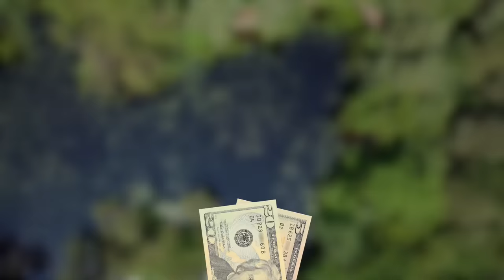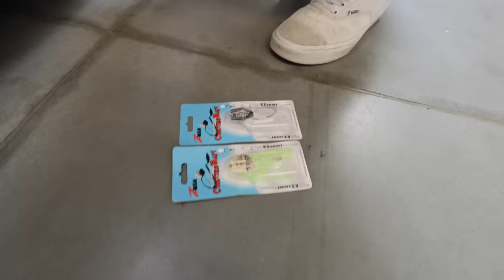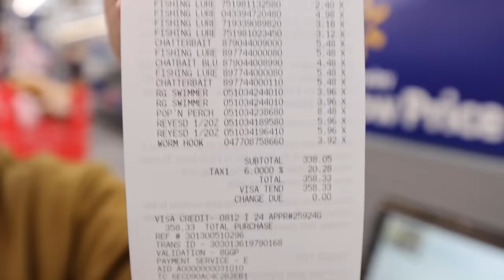Walmart $25 vs $250 Budget Fishing Challenge (Rod, Reel, Lures)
In this bass fishing video we go to Walmart and do the $25 vs $250 budget fishing challenge including rod, reel, and lures! To win this Walmart budget fishing challenge you have to catch the biggest fish. This is the first Walmart budget fishing challenge I've posted in a while so let me know what you think! Let me know if you like these bass fishing videos / budget fishing videos. Also leave your feedback on the Walmart fishing videos / fishing challenge videos. Now let's go to Walmart and complete the $25 vs $250 budget fishing challenge!

CODE - KTBMACH10